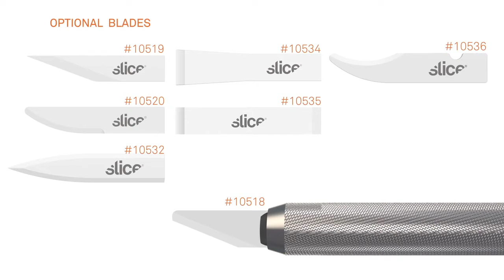Slice 10589 Craft Knife Safety Cap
The Slice Craft Knife (Safety Cap) includes the same safety blade as the 10548 model but also features our innovative safety cap. You’ll never lose the protective covering for the Slice 10589 because it’s part of the handle design. To expose the blade, twist the cap to unlock it, slide it down the handle, and twist again to keep it out of the way while you work. The Slice Craft Knife (Safety Blade) uses the same replaceable blades as the 10548 knives with the same great safety features: finger-friendly, non-sparking, chemically inert, safe up to 1600 degrees Celsius, and never rusting.
Our Major Cutting Applications: - Used for crafting, precision cutting & many more
Industries we serve - Pharmaceuticals, FMCG, Automobiles, E-commerce, Textile, Electronics, Warehousing & Many More.